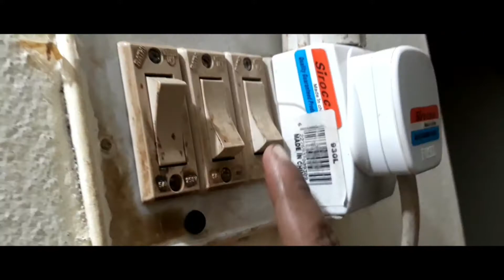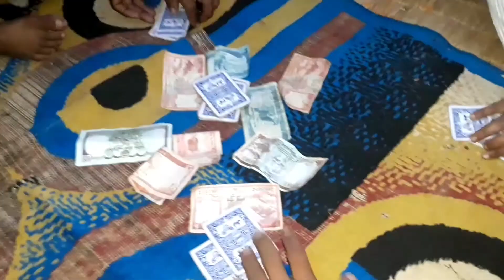TIHAR - A Festival of Lights | Nepali Wanderer | Prabesh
Hello, Namaste, Jhorley, Sewaro and welcome back to the channel everyone .                                                              This is a small documentation of Tihar.           Hope you will love it.                                     None of the music used in this video belongs to me.